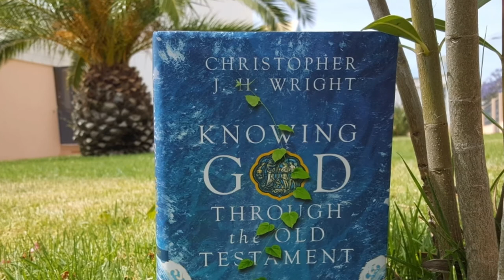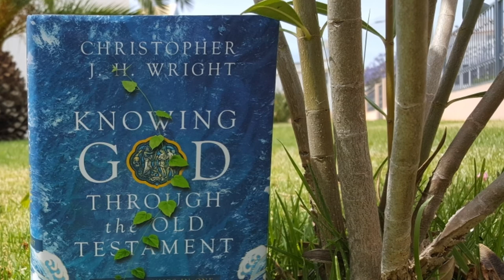Who is Jesus? | Knowing Jesus Through the Old Testament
Jesus known in the Gospel narratives lives and thrives in the pages of the Old Testament, as well. Old Testament scholar, Christopher Wright, guides us in a journey to meet Jesus in the Old Testament.